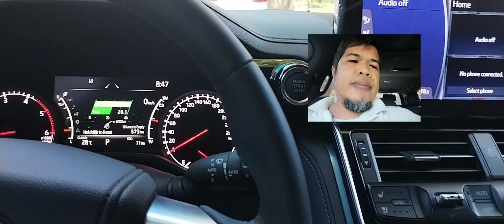new toys for the big boys mga ka Trops